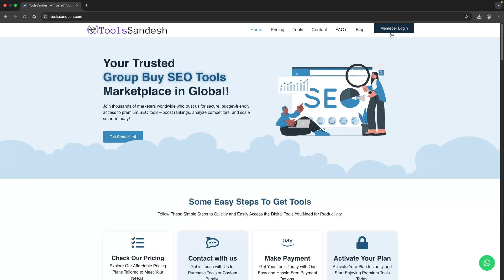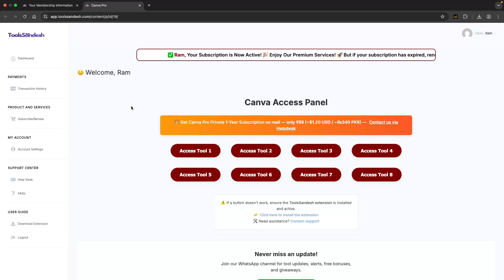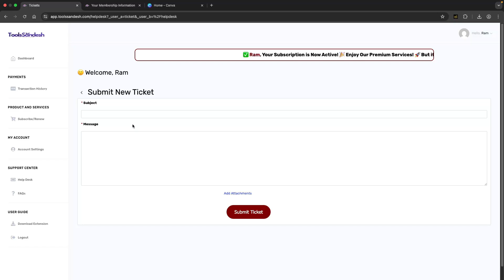Toolssandesh Extension Installed Guide - English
Welcome to Toolssandesh! Thank you for your purchase. In this video, we will guide you step-by-step on how to install the Toolssandesh extension to access your tools.

First, open your web browser and search for 'Toolssandesh'. Click on the official toolssandesh.com link from the search results to open the website. This will take you to the Membership Login page. Now, log in to your account using your registered username and password.

Once you are logged in, you will see your dashboard with all your active subscriptions. Click on the tool you wish to use. For this guide, we will select Canva.

On the next page, you will see access buttons. Below them, click the link that says, 'Install the Extension'. Your browser will now download the extension as a zip file. Next, click the three-dot menu in the top-right corner of Chrome. Go to Extensions, and then click on Manage Extensions. On the Extensions page, find the 'Developer mode' toggle in the top-right corner and make sure it is switched ON.

Now, locate the zip file you just downloaded. Drag the file from your downloads folder and drop it directly onto the Chrome Extensions page. The Toolssandesh Extension will now appear as installed. There is no need to worry; our extension is 100% safe and secure. However, if you still have any trust concerns, you can use a secondary browser like Opera for our tools. The process remains exactly the same.

Please keep in mind, you only need to complete this installation process one time.

Go back to the Toolssandesh tab in your browser and refresh the page. You will now see multiple 'Access Tool' buttons. Click on one to open the tool. If the first button doesn't work or gives an error, simply try another one. We provide multiple buttons to ensure you always have a working link.

And you're all set! As you can see, the tool is now fully unlocked with all its premium features ready to use. If you face any issues or if a tool is not working, you can easily generate a support ticket from your portal for quick assistance.

We hope this video was helpful. Thank you for choosing Toolssandesh. Enjoy your tools!